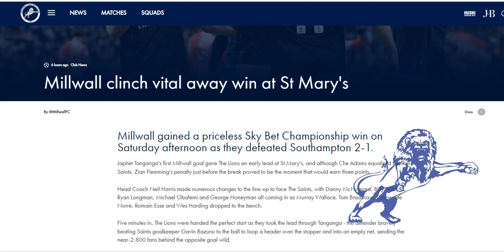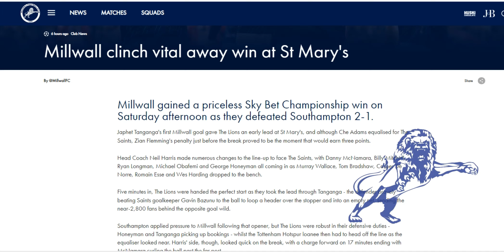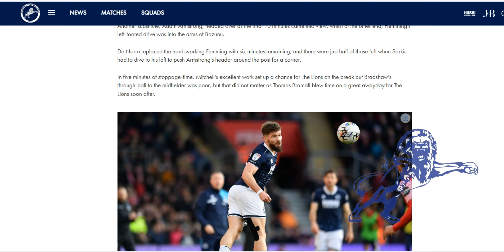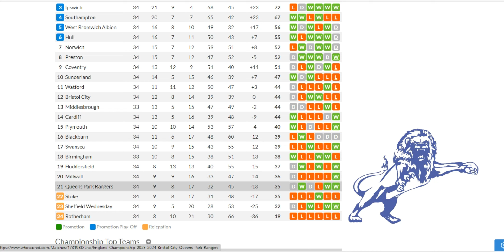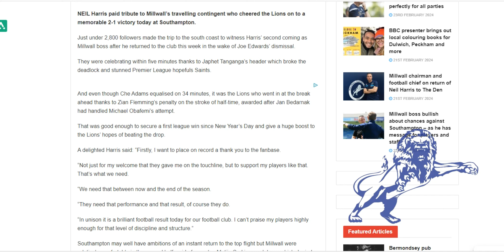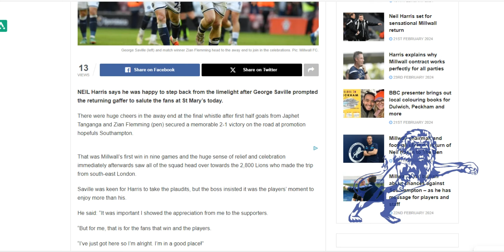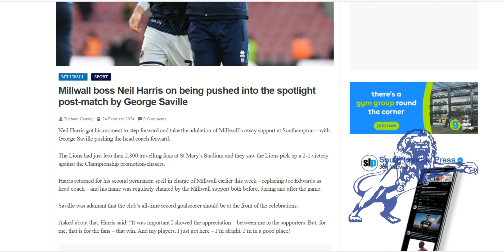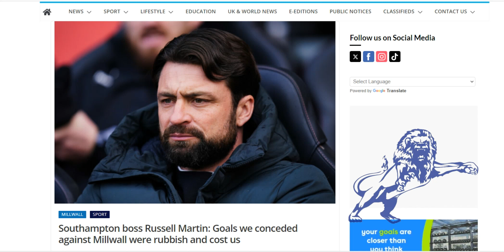Matchday : Southampton 1-2 Millwall - Super Neil Harris.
The Daily Millwall : Saturday 24th February 2024

Today : Match report and post match comments from todays massive win away at Southampton.